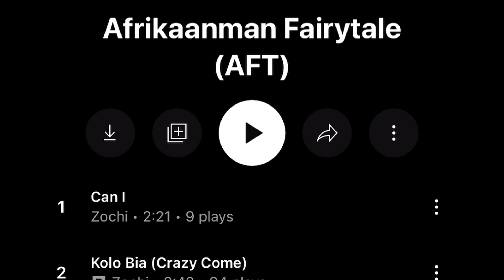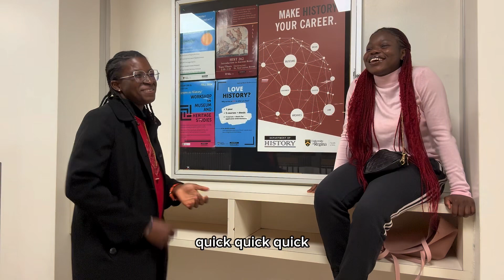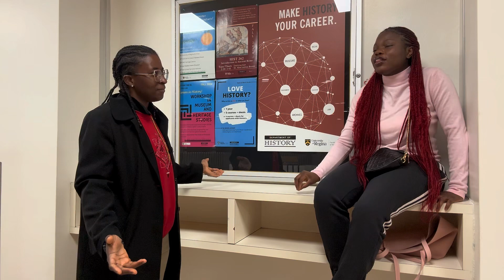“My Music is the freest way for me to express myself” - Zochi | sexuality, Christianity & Music tips